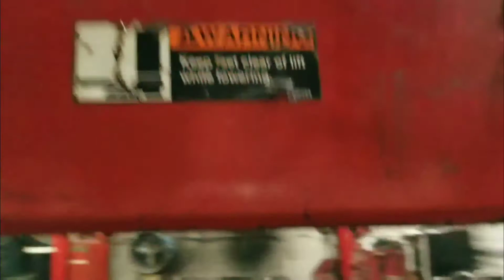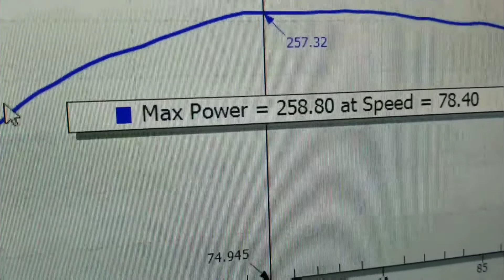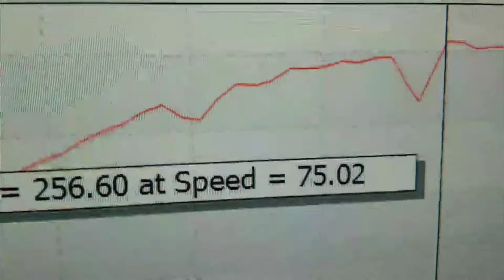Nissan 240 tuned with megasquirt dyno results